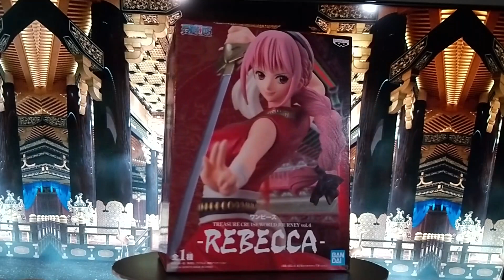Vivi & Rebecca One Piece Treasure World Journey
ONE PIECE treasure cruise world journey

En eBay
En Amazon